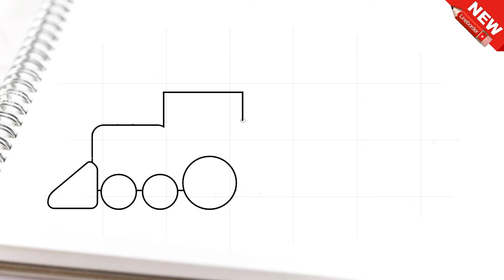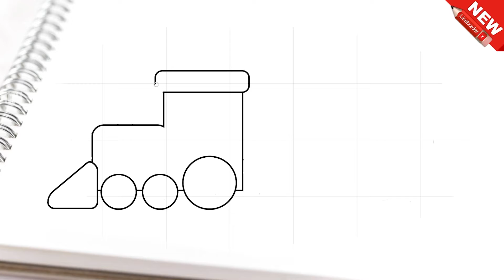Wowww! cara menggambar Kereta Api untuk anak-anak 2